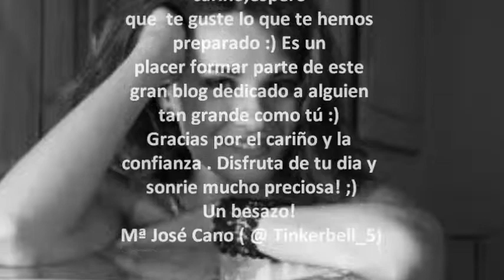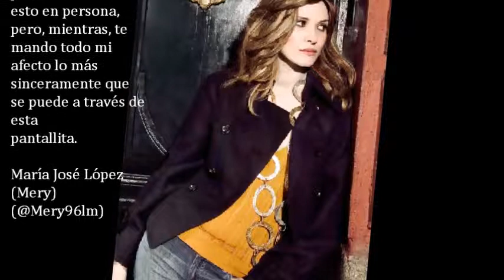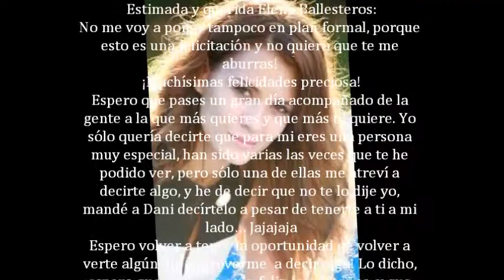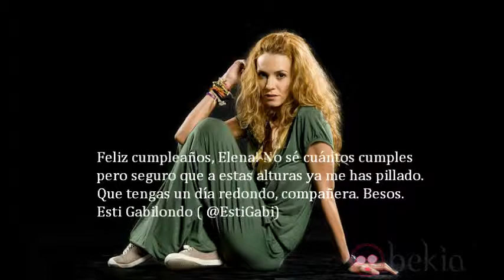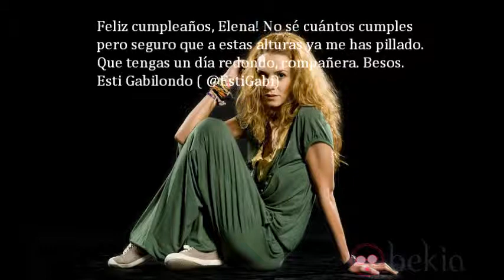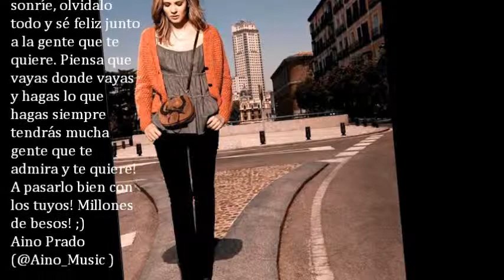Cumpleaños Elena Ballesteros :)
Vídeo de felicitación a Elena desde su blog oficial :)